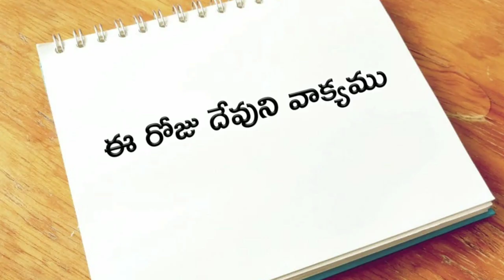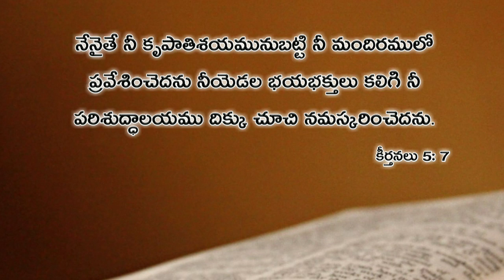ఈ రోజు దేవుని వాక్యము 21.07.2019 | Today god's word